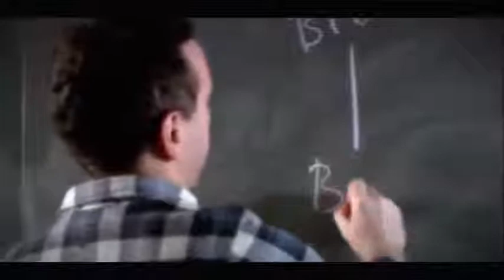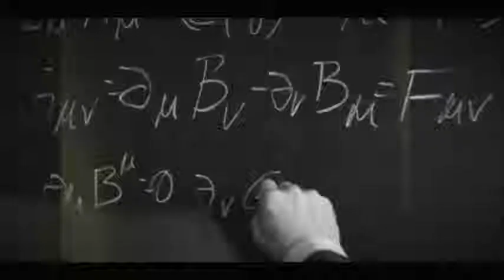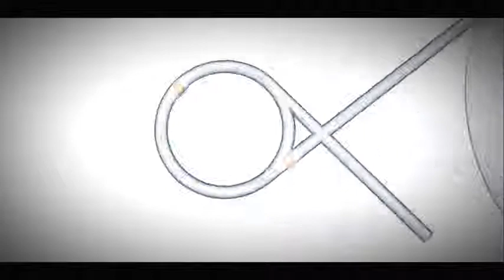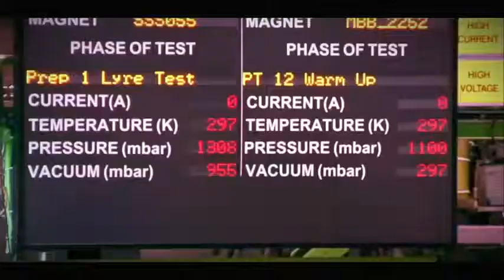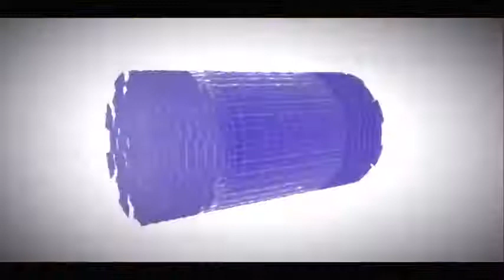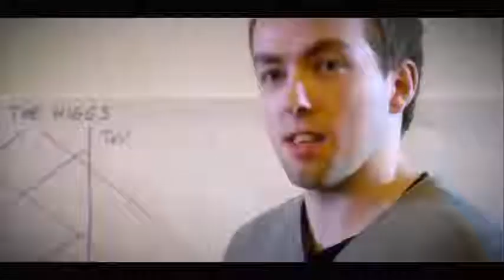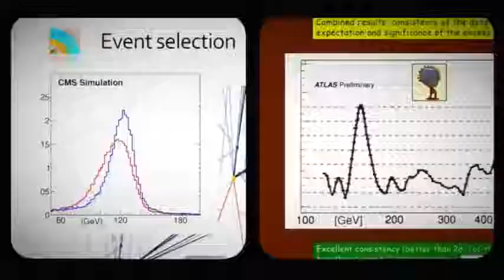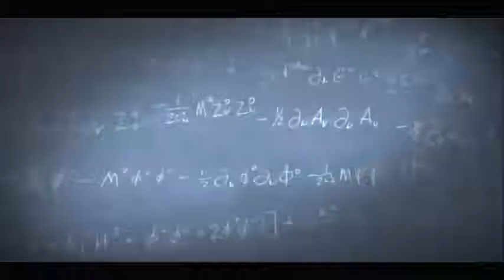CERN, The Big Bang Machine